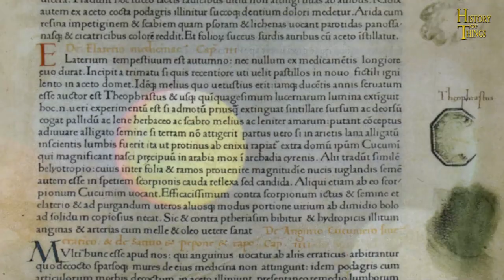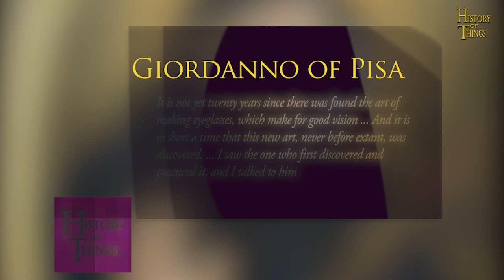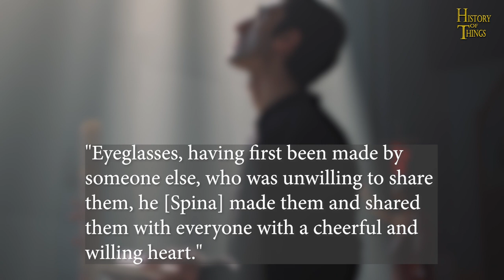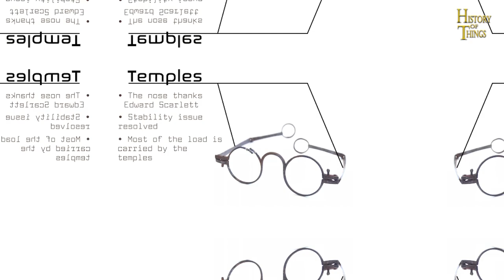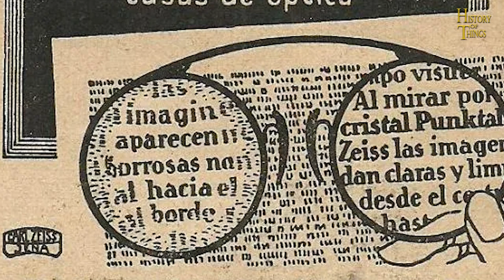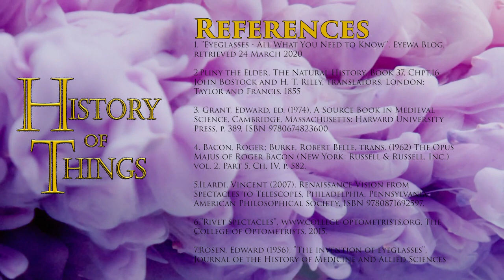Oldest Glasses in the World? | HISTORY OF EYEGLASSES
In this video, we'll take a look at the history of eyeglasses. From their ancient origins to the modern day, we'll explore the fascinating story of eyeglasses.

If you're interested in the history of eyeglasses, then this video is for you! We'll discuss the different types of eyeglasses, their origins, and the significance of eyeglasses in modern society. By the end of this video, you'll have a better understanding of the history of eyeglasses and how they've shaped the world around us!